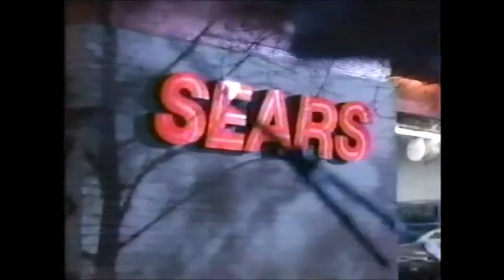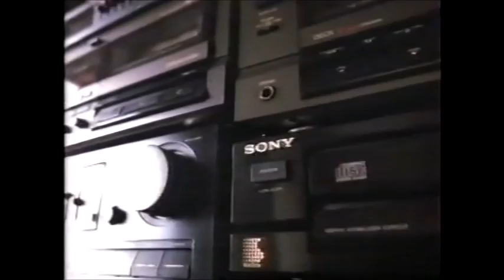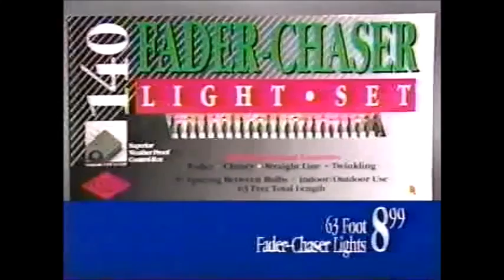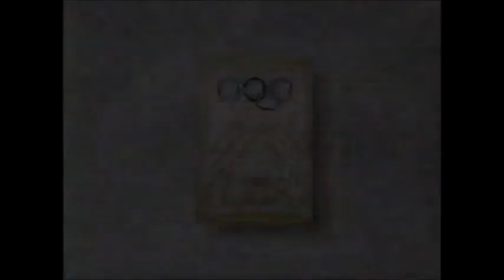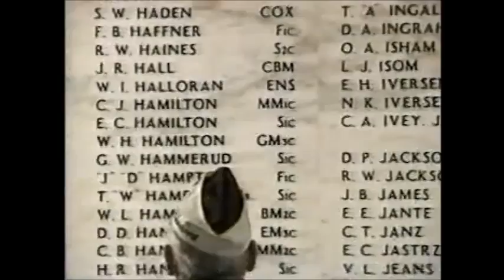CBS - E.T. - Sears Holiday Theater - Bumpers and Commercials - 11/27/91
Right in the holiday feels.